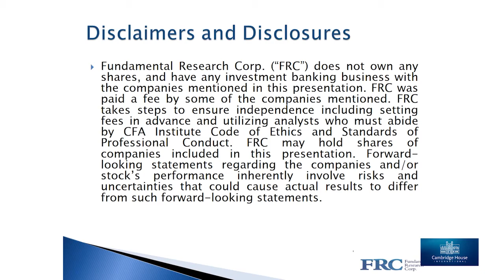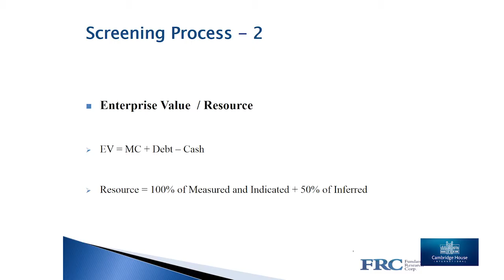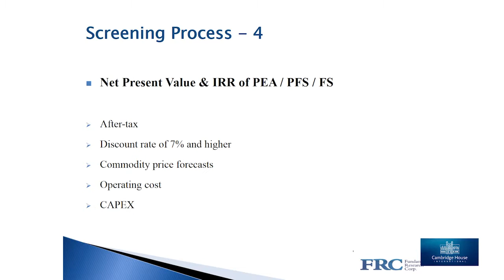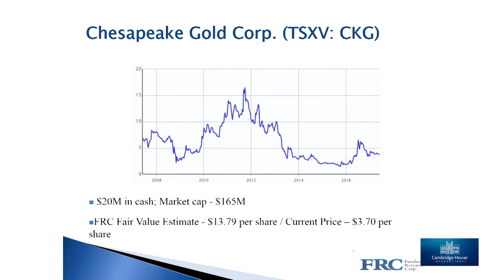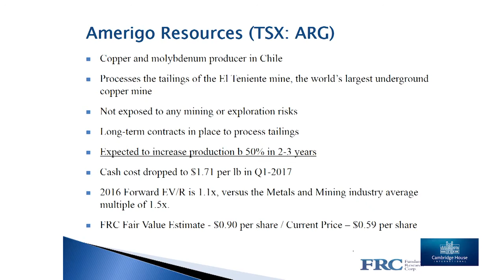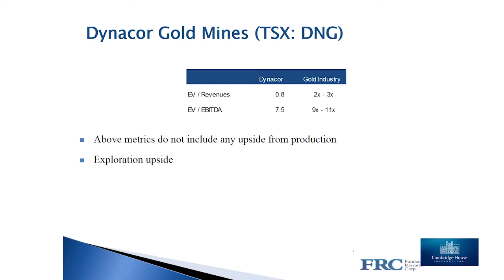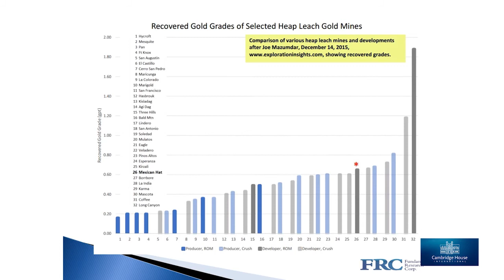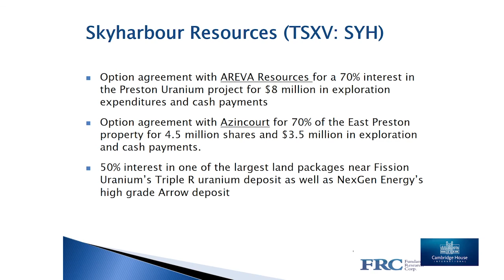Evaluating Juniors and Top Picks - Sid Rajeev